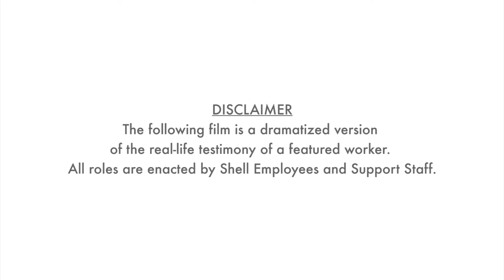SHELL | CSR FILM | REFLECTIONS | APR 12 2016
Talking Tree Media
The impact of proper guidance and zeal towards learning is reflecting in this film  by Talking Tree Media